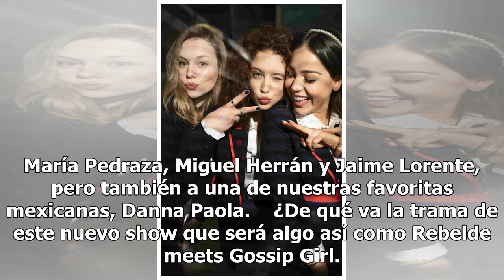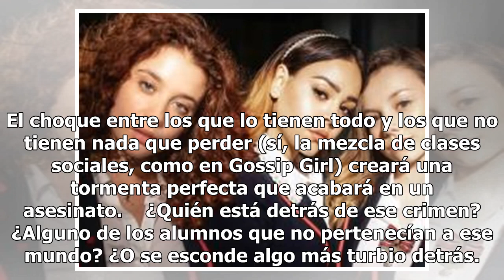Danna Paola estrena serie en Netflix que es la mezcla perfecta entre Gossip Girl y Rebelde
No vamos a mentir, en nuestros años adolescentes, vimos Rebelde y unos años después, probablemente también fuimos fans de Gossip Girl. Actualmente, quizá preferimos echarnos un maratón de La casa de papel, de Merlí o de Las chicas del cable, series españolas que nos tienen pegadas a Netflix. La buen...